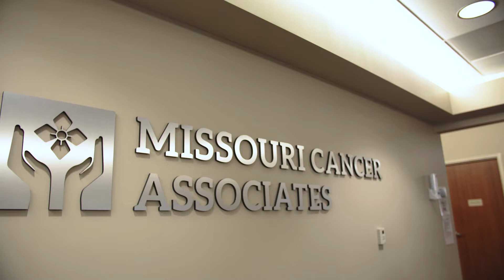Cancer Doesn't Wait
Early diagnosis is the key to stopping cancer and getting back to life's precious moments. Missouri Cancer Associates offers same day appointments. There for you EVERY step of the way.